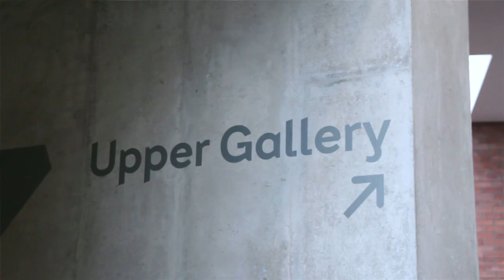Kara Walker installation at the MAC Jan 2014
Time-lapse of Kara Walker Exhibition installation at the MAC, Jan 2014